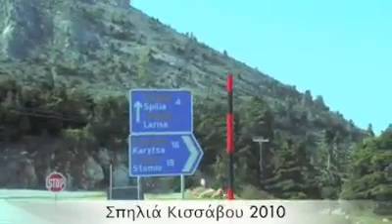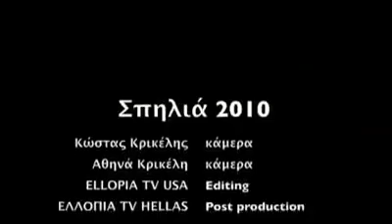Πασχα στη Σπηλιά ΚΙσσάβου